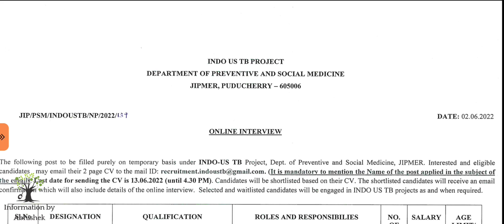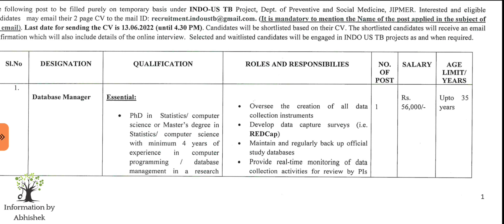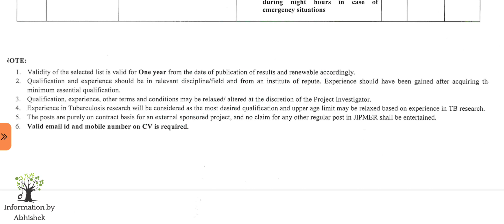jipmer staff nurse vacancy|nursing vacancy2022|nursing officer vacancy|nurse recruitment